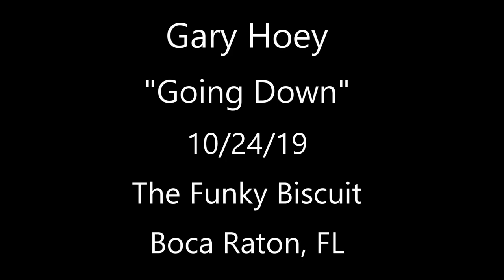Gary Hoey - Going Down - 10/24/19 Funky Biscuit - Boca Raton, FL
Gary Hoey - Guitar & Vocals, Matt Scurfield - Drums, AJ Pappas - Bass
Filmed & Recorded at the Funky Biscuit in Boca Raton, Florida on October 24, 2019